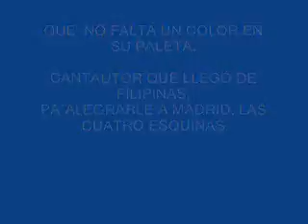Enrique Elliott a Luís Eduardo Aute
Enrique Elliott Cantautor y escritor de Baja California que le canta a Rosarito, Tijuana, México y al mundo entero.